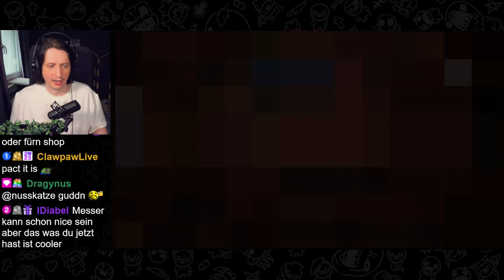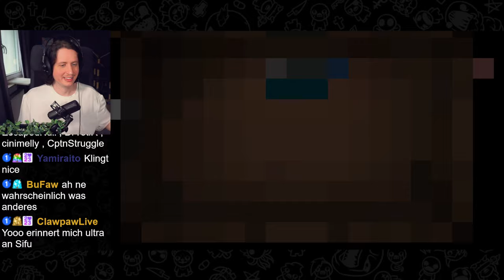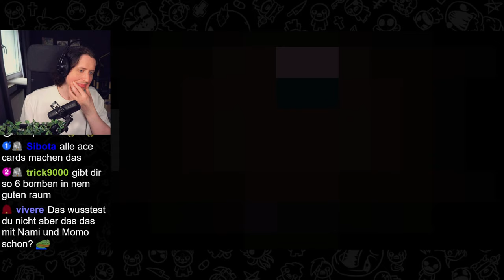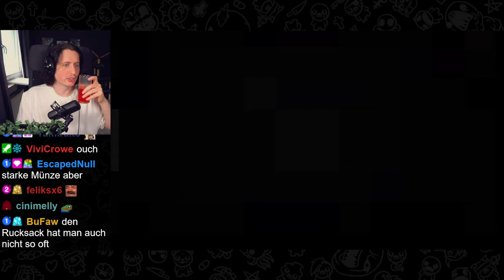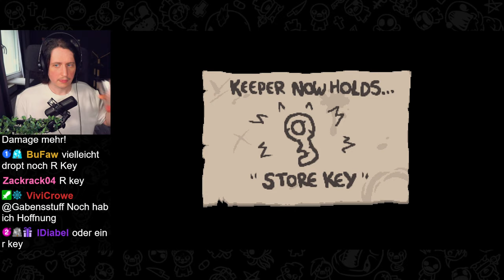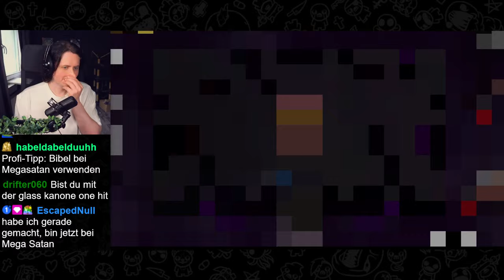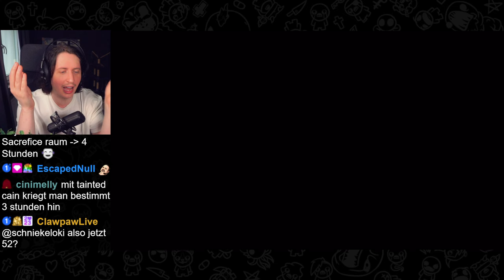Absolut keine Ahnung warum dieser Run so lang war | Isaac Repentance Part 43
Wollte einen entspannten Keeper Run machen aber irgendwie war der am Ende doch etwas ZU entspannt. Keine Ahnung wie es zu 2 Stunden kam